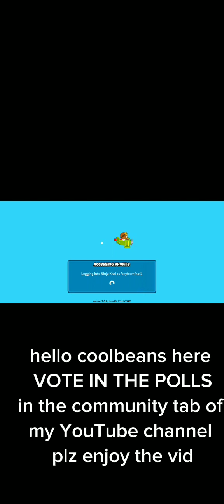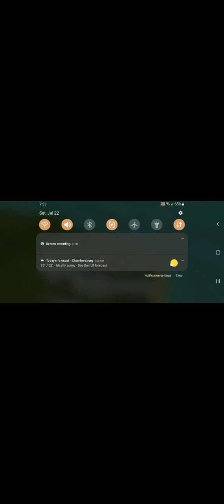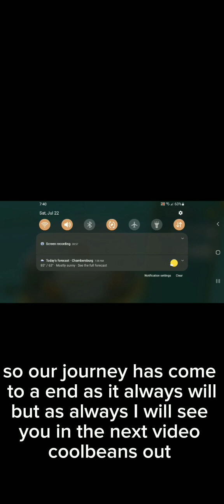bloons td battles 2 part L